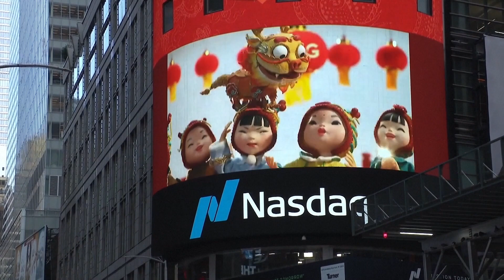Новогодний гала-концерт Медиакорпорации Китая собрал миллиарды просмотров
Гала-концерт Медиакорпорации Китая в честь праздника Весны — самое популярное новогоднее шоу в стране. В этом году телепередача поставила новый рекорд. Количество её просмотров к 10-му февраля превысило 14 миллиардов и обошло уровень прошлого года почти на треть. При расчёте этого показателя аналитики учли просмотры всего концерта и его фрагментов на всех каналах и платформах.

Программу транслировали более двух тысяч трёхсот средств массовой информации из двухсот стран и регионов. На иностранных онлайн-площадках статьи и обсуждения на тему праздничного шоу открывали почти 700 миллионов раз.